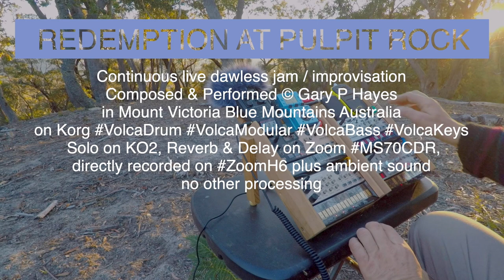REDEMPTION AT PULPIT ROCK: Live OUTDOOR Dawless Jam on Volca Modular Keys Drum Bass Zoom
Also a custom DIY stand .. still in dev!
Continuous live dawless jam / improvisation
in Mount Victoria Blue Mountains Australia
on Korg
Solo on KO2 Reverb & Delay on Zoom
directly recorded on ZoomH6 plus ambient sound
no other processing
Video: filmed on GoPro 5 in HD, the moths are added as an effect in FCPx, aim is to have more natural, epic backgrounds in future with real time natural sound mixed in.

Normally: All the Volcas and the KO2 are routed through MickXer 5 into 1. That then goes into the Zoom MS70 delay/reverb in stereo, then into the Zoom H6 recorder which powers my Beyer DT770 headphones for great mix balancing in real time. The volcas are sync'd as usual in a cv chain with each others in/out and v Drum as master. Also the Zoom H6 will eventually record 3 stereo tracks simultaneously (the vKeys and vModular through the effects) the vDrum and vBass (direct) and the two mics recording the ambient outdoor sounds live. For outdoor jams, power comes from normal phone style powerbanks 10000 & 20000mAh and I use the myvolts ripcord 5V to 9V USB adapter

BUY GEAR
Amazon AU
Volca Modular
Volca Keys
Volca Beats
Volca Kick
Volca Drum
Volca Mix
Strymon BlueSky
Elektron Analog Four mkii
Elektron Digitakt
Arturia Microfreak
Behringer Model D
Roland SE02
Waldorf Streichfett
Korg Kaossilator Pro
Arturia Keystep

StoreDJ